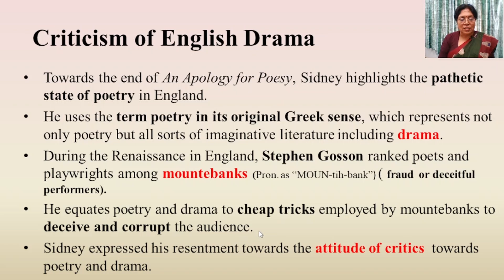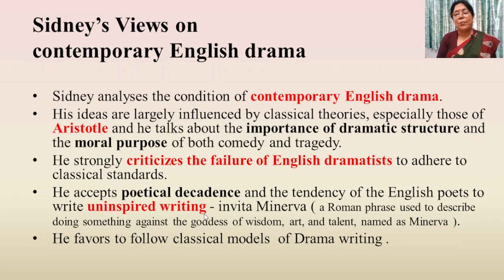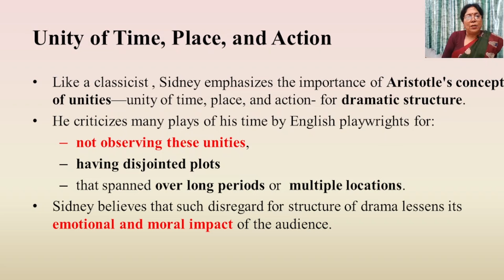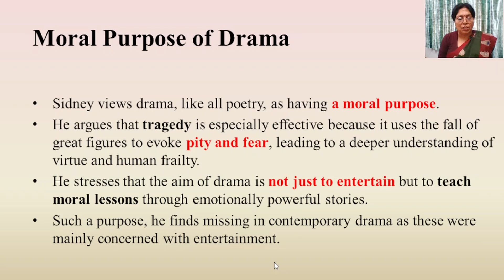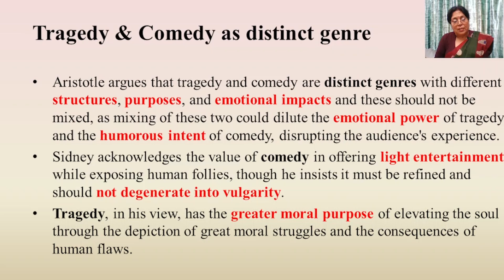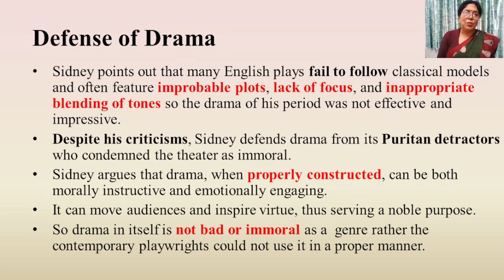Sir Philip Sidney's Views on Drama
This video deals with Sir Philip Sidney's influential work, "An Apology for Poetry" (also known as "The Defence of Poesy"). Written in the late 16th century, this text is one of the earliest and most significant defenses of drama and poetry. Sidney argues for the moral and intellectual value of poetry, addressing criticisms from critics like Stephen Gosson, and highlighting poetry's ability to teach and inspire. The key areas of the literary treatise, its historical context, and  the purpose of writing it, is the main focus of attention in this video . Perfect for literature enthusiasts and students alike!